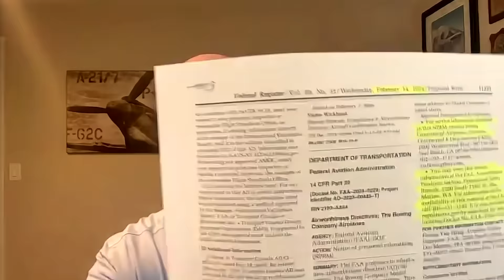Ex-Boeing 737 MAX manager tells all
Get tickets to our live show in Brooklyn May 8th

Prepare to be ANGRY. Make no mistake: what's happening at Boeing is absolutely a public safety crisis. But the rot goes much deeper than Boeing -- it's the FAA, the DOT, the NTSB, and the airlines themselves. Former Boeing 737 Program senior manager Ed Pierson joins us to expose the corporate greed, criminal negligence, and government ineptitude that continue to put the public at risk. For more information about Ed you can visit his or his podcast, "Warning Bells".

Special thanks to Raimee Iacofano for co-producing. @ raimeetravel on Instagram and TikTok.

All our previous bonus episodes are up there!

This episode (and every episode) was masterfully edited by Dillon Moore. and @ dillonmoore on IG

We're on instagram. @ bencahn and @ emilderosa and @ dillonmoore

TIMESTAMPS:
0:00 - boeing maintenance
6:06 - blue chew ad // promo: baes
8:10 - boeing whistleblower
20:45 - incogni ad // promo: paypigs
23:23 - ed pierson aviation safety interview
28:00 - boeing factory issues
31:20 - lion air accidents
35:00 - MCAS system and AOA sensor
38:55 - NTSB and alaska airlines
40:55- FAA deregulation
44:44 - failed leadership at boeing
50:00 - training issues and removing QC inspections
52:00 - sort by plane model (MAX 737-8 & 737-9)
55:27 - what would ed do?
57:20 - anti-icing systems failing
1:00:00 - FAA’s ODA program
1:02:50 - MAX electrical issues
1:06:00 - buttigieg’s DOT and FAA’s 90 day boeing quality check
1:13:33 - shadow factory balloons
1:17:44 - corporate greed
1:23:00 - mitigating risk
1:26:20 - what can consumers do?
1:31:20 - foundation for aviation safety org